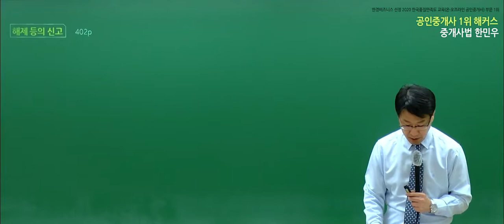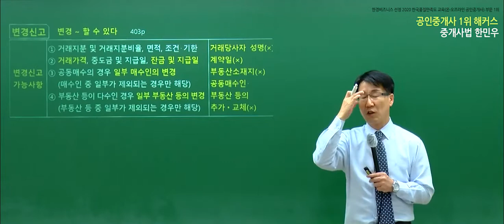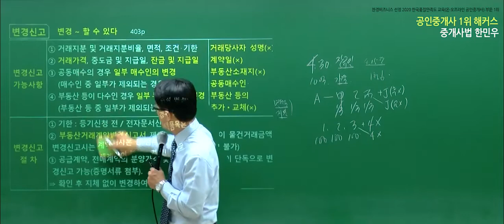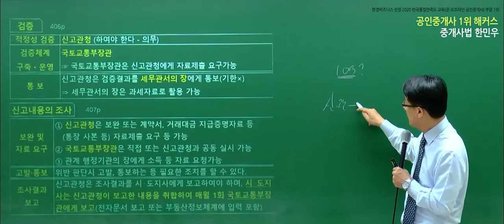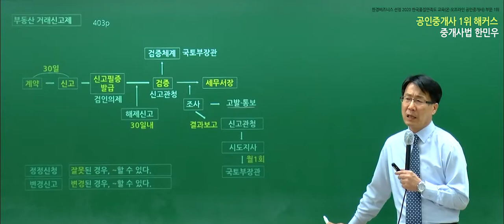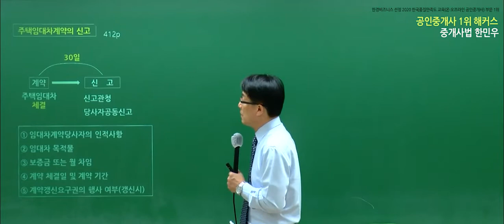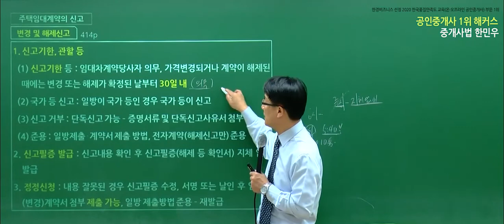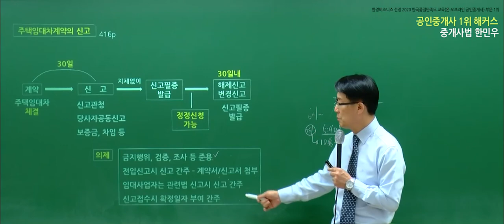공인중개사 중개사법령 및 실무 유료인강 무료공개｜해커스 한민우｜2022 개념완성 18강｜공인중개사취업, 부동산자격증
- 부동산학개론 : 강양구 교수님
- 민법 및 민사특별법 : 차민혁 / 민희열 / 김정호 교수님
- 중개사법령 및 중개실무 : 한민우 교수님
- 부동산공법 : 어준선 교수님
- 부동산공시법 : 송용희 교수님
- 부동산세법 : 김윤석 교수님

2022 입문서 + 강의 무료로 받고 공부 시작하기

3,000개 이상 학습자료&무료인강 제공!
네이버 공인중개사 대표카페 [공도사]